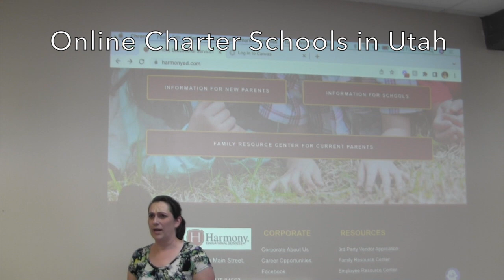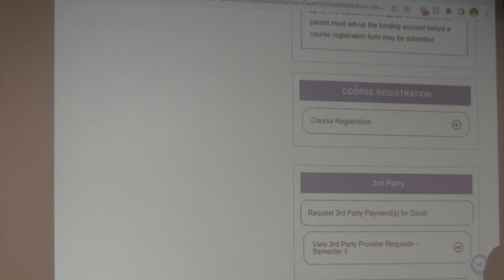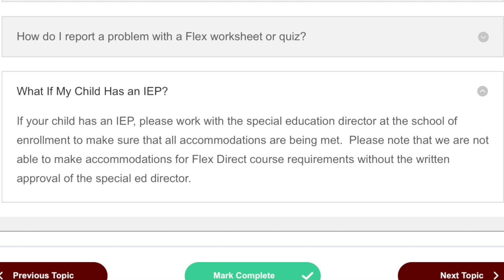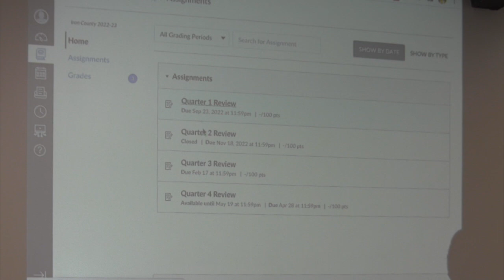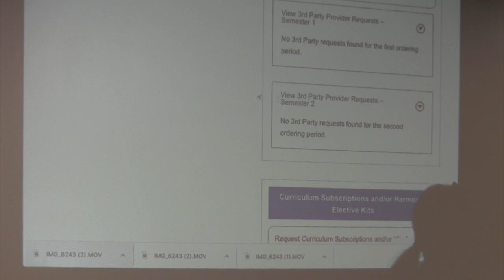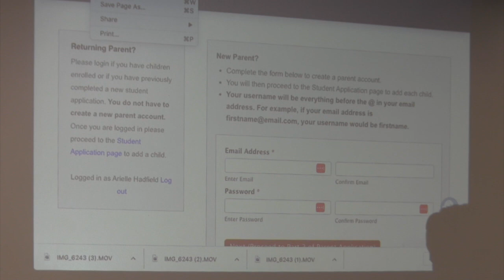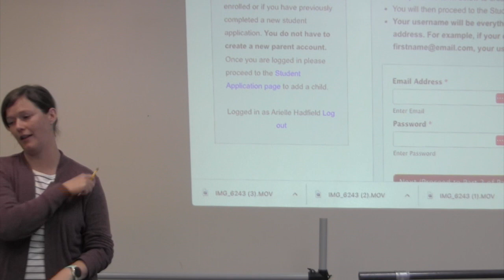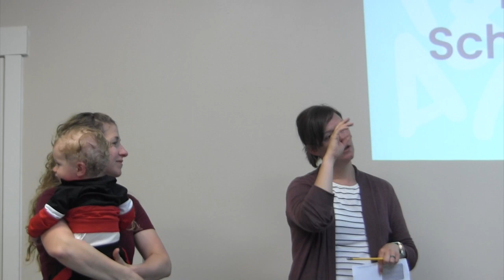Homeschooling with Utah Charter Schools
Parents talk about Harmony and MyTechHigh Charter Schools. This is a parent meeting with questions from the audience. Utah allows homeschoolers to access funding by enrolling in these charter schools but new parents don't understand how it works. This meeting gives information to parents so they can decide what will work best for their student.